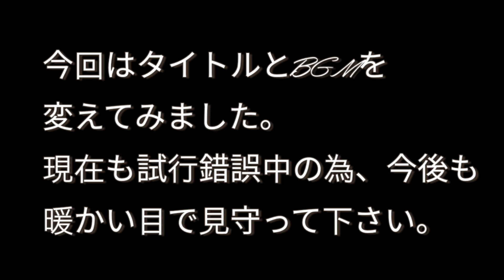【松屋】世界紀行シリーズ第2弾！カチャトーラ定食を食べてみた#8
松屋さんにて世界紀行シリーズ第2弾が登場しました。
とろーりチーズを乗せた鶏の猟師風トマトソース煮込み「カチャトーラ定食」を食べに行って来ました。

楽曲提供
サイト名：騒音のない世界
管理者：beco